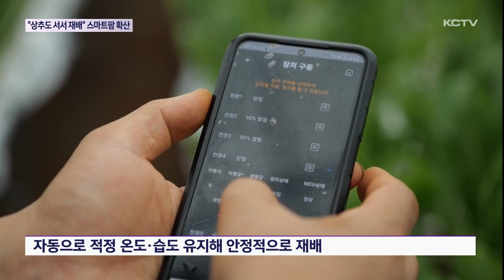"상추도 서서 재배" 스마트팜 확산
상추나 깻잎 등 잎채소는 대부분 땅에 심어 재배하는데요.

그러다보니 농가에서는 허리 통증 등을 호소하는 경우가 많고 농촌 지역의 고령화도 빨리자면서 일손도 구하기 어려운 실정인데요.

최근 똑바로 서서 농작물을 재배할 수 있는 가변형 스마트팜 기술이 개발돼 눈길을 끌고 있습니다.